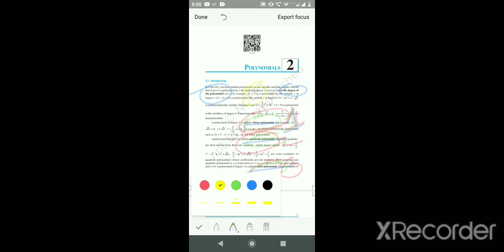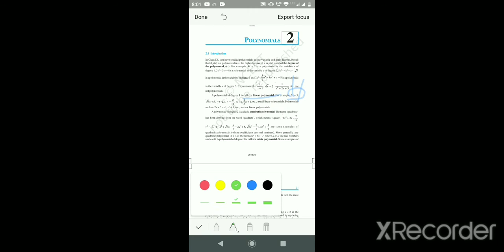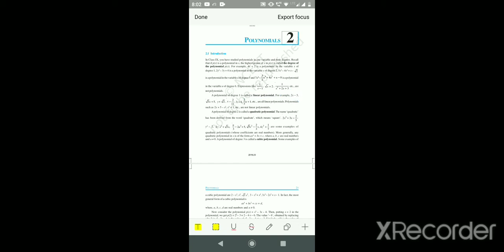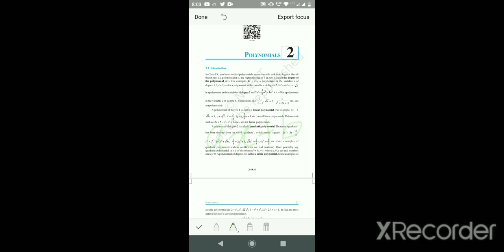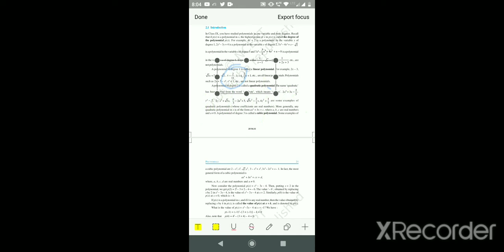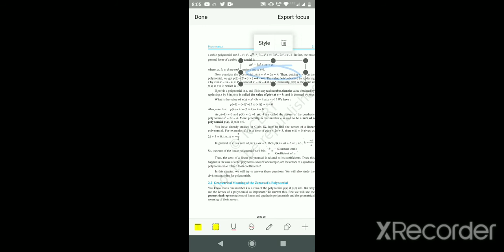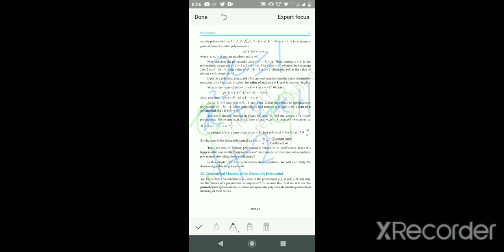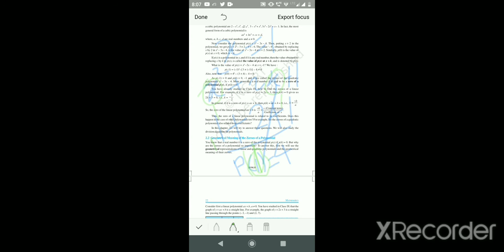Polynomial Part 1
CBSE NCERT solutions chapter 1 maths Polynomial